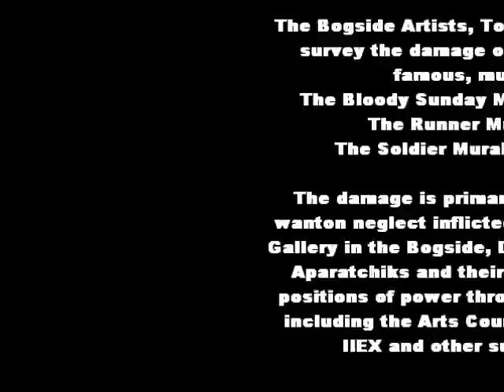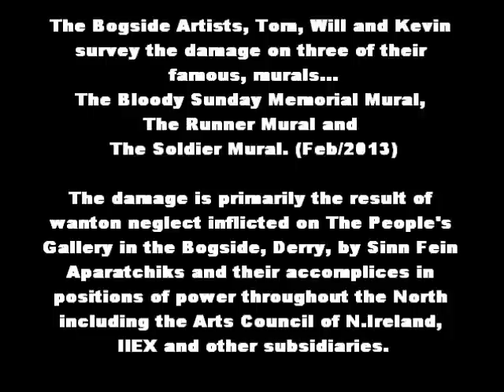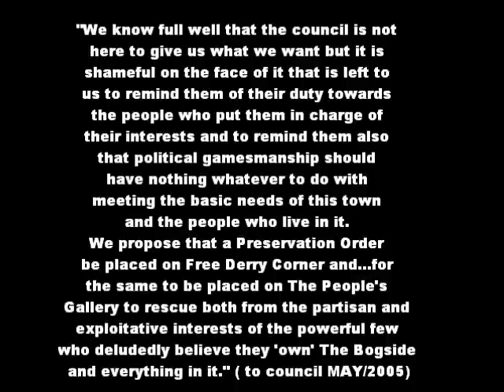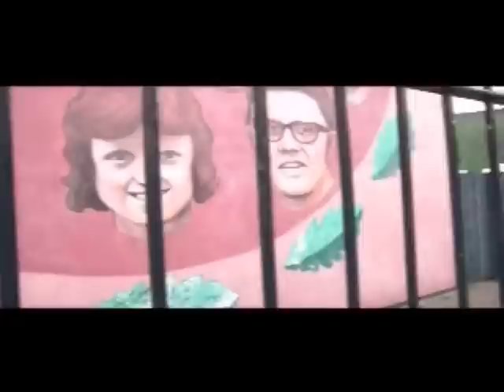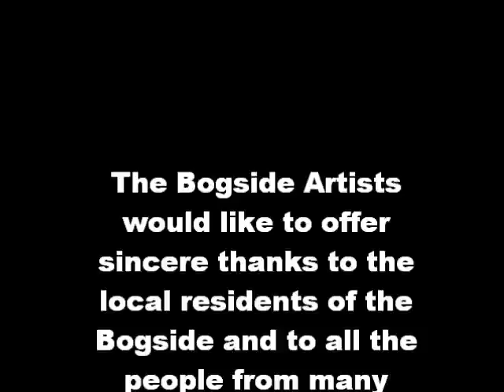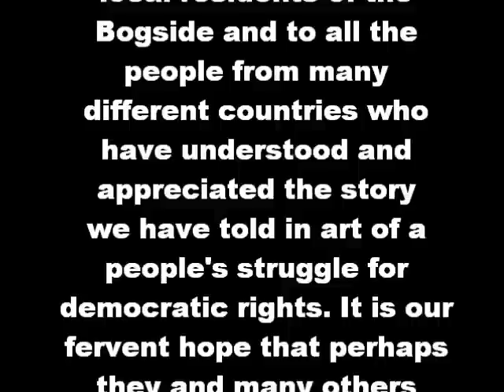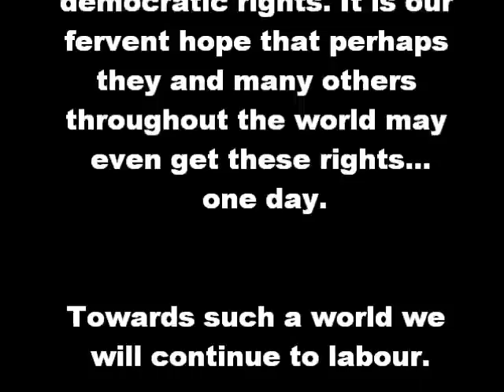The Bogside Artists-wheels within wheels.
The Bogside Artists in the Bogside area of Derry review the damage incurred by neglect and bad weather on their murals... the famous murals of The People's Gallery devoted to the troubles that have afflicted the North of Ireland for over thirty years. The People's Gallery of the Bogside is, a landmark in the city visited each year by many thousands of tourists.